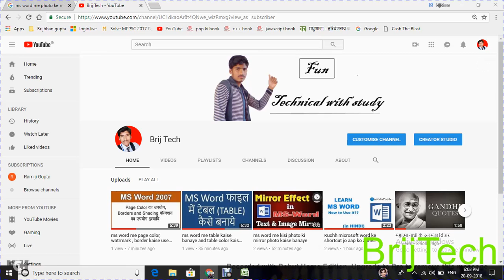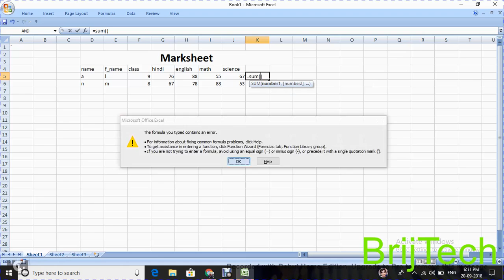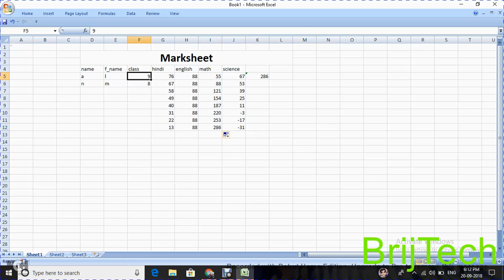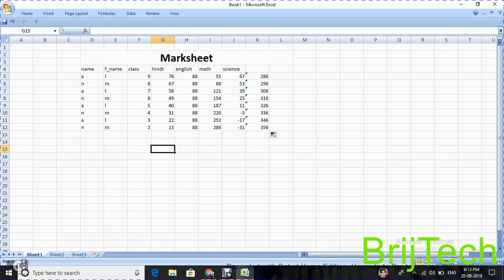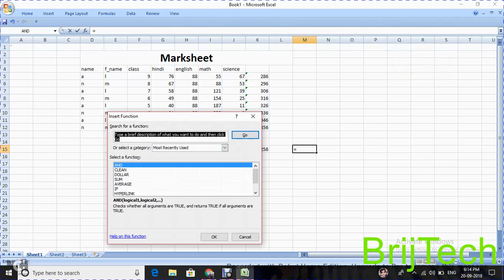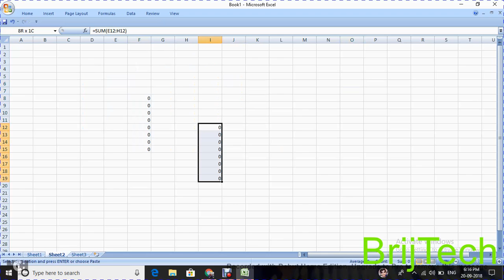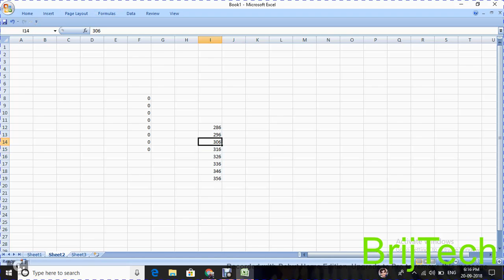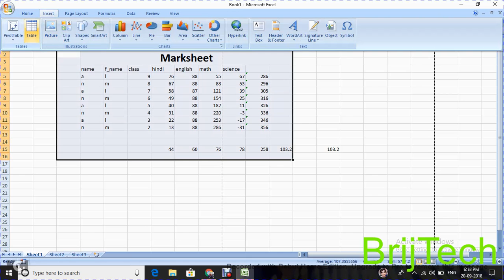ms excel me sum() kaise use karte hai hindi me../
Hello Friends
hamare channel ke sabhi videos jaroor dekhiye

धन्यबाद .

Details
Location: India
Links